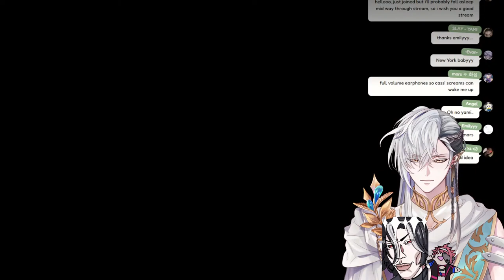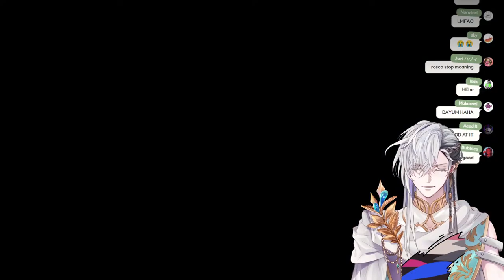【Apex Legends】Rookie to Pred in one stream??? | Cassian Floros【FIRST STAGE PRODUCTION EN】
Cassian Floros, Elf Sage from FIRST STAGE PRODUCTION EN's Avallum!
Make yourself comfortable, let's have some warm tea. 🌿✨

【Rules】
✧ Please respect everyone's boundaries and reduce spamming to a minimum
✧ If you encounter spamming or similar, don't interact with it and just report it
✧ Please don't hold conversations between viewers in the chat
✧ Please keep the stream language English only
✧ Please refrain from bringing up religious or political topics into my streams
✧ Please don't mention any other VTubers outside of Avallum, but only when I bring them up first
✧ Same goes the other way, don't mention me in another VTuber's streams
✧ Messages that seem inappropriate or hateful will be deleted and the user will be timed out

【Credits】
Mama: @yamashiro_k
Papa: @omaehadareda
Zatsudan room: @tsuki_ayame2021
Logo and Gaming screen: @azatomomiage44
Opening and Ending Screen: GURI Art
Transition: @yujureal_works
Schedule design: @harumaki03161
Chat design: @chrone_co
Thumbnail art: @Lafa_or_life
Apex Overlay: @smolmouche

【Hashtags】
General
Live
Art
Memes & Clips
Assets & Thumbnails
NSFW
Oshimark: 🌿✨
Fan Name: Dewdrops

「Avallum」Members

Request from First Stage Production to underage viewers:
reality-studios.inc/en/request-to-minors/